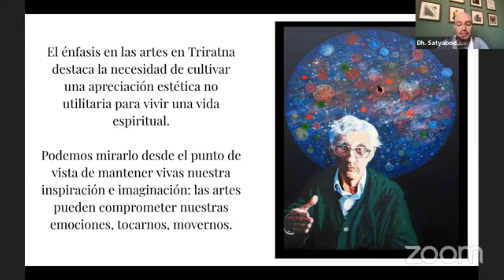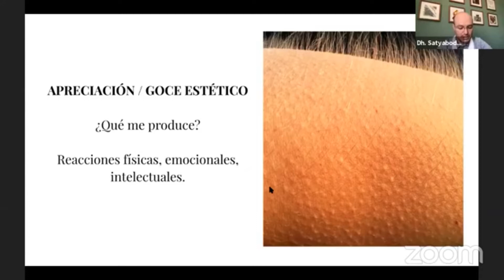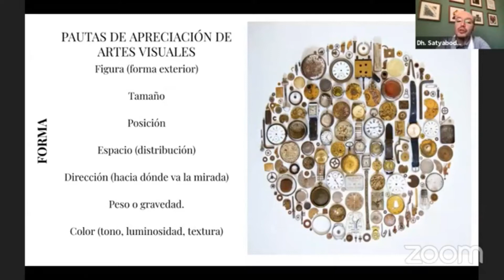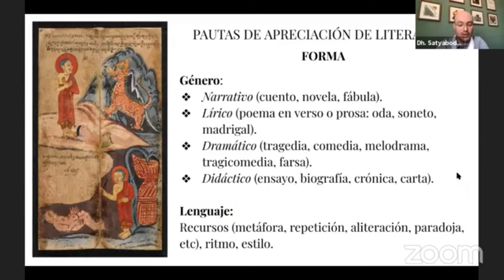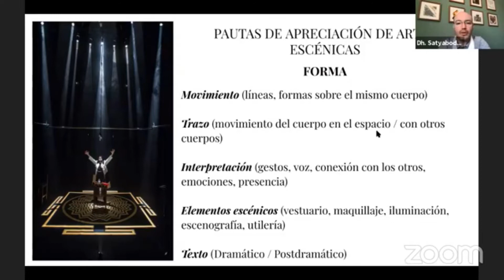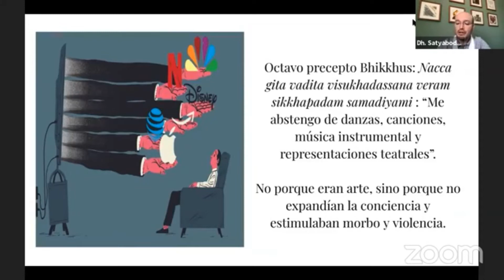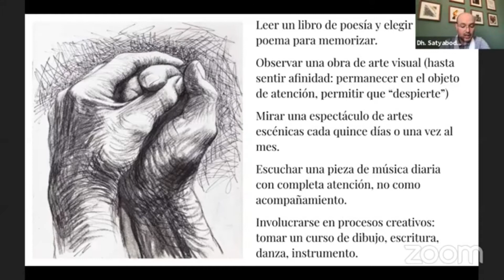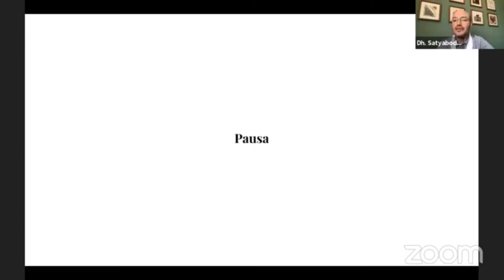COMO CONECTAR CON EL ARTE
Nuestro amigo Satyabodhi nos ofrece pautas para conectar con el arte y cultivar mayor sensibilidad para tener una práctica más efectiva.